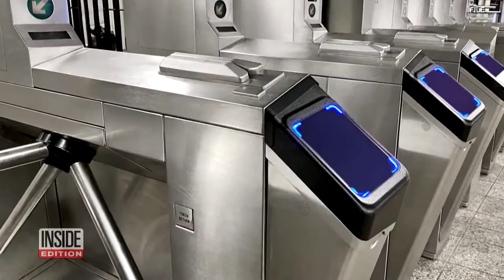"Man Breaks Neck Jumping Subway Turnstile"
A man suffered a broken neck and died while attempting to jump over a New York City subway turnstile. Surveillance video shows the man the NYPD has identified as Christopher De La Cruz trying to pull himself over a turnstile in a Queens subway station. He makes several attempts to get over the revolving entrance. De La Cruz manages to pull himself up, but seems to lean forward and flips over the bar. Police say he landed on his head, breaking his neck.